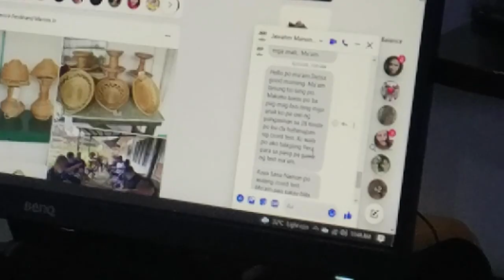Isumbong Mo Kay Tulfo 2021 - Episode 4, Part 2: Pagpalain ang mga Bata (Part 2)